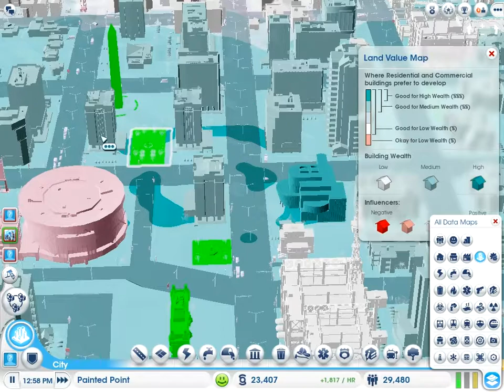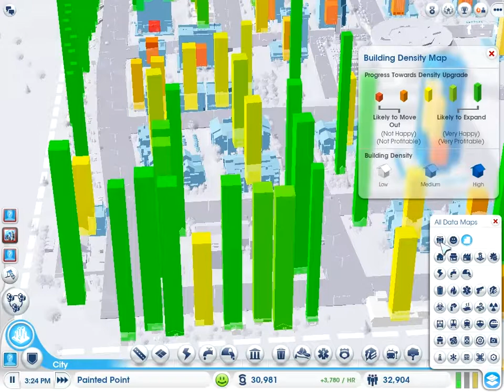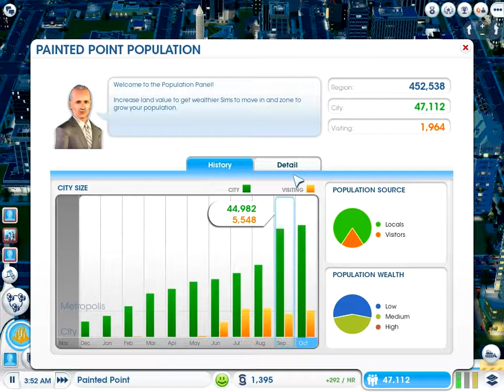SimCity: Tourist City - Part 8